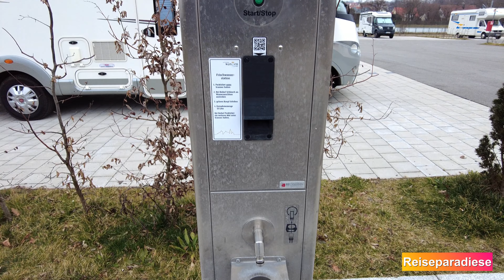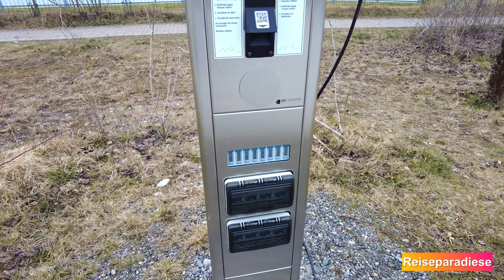Italien, Sizilien m.d. WOMO, Stellplatz Wangen i. Allgäu, Fähre Genua-Palermo, Tipps Anreise Italien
Vom Weserbergland reise ich nach Genua in Italien. Dort nehme ich die Fähre der Reederei GNV nach Palermo. Auf der ca. 1100 km langen Anreise mache ich einen Zwischenstopp in der schönen Stadt Wangen im Allgäu und zeige den neuen Wohnmobilstellplatz der Stadt.
Ich gebe auch Tipps zur Maut in der Schweiz und Buchung der Fährverbindung.